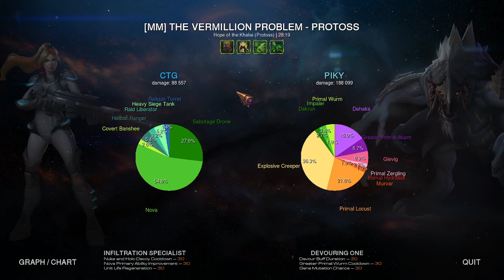SC2 CO-OP: Chaos Studios - Bless RNGesus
All a matter of time & RNG till you get some rather unfortunate combinations, or fortunate enough depending on some you enjoy playing through for some reason.